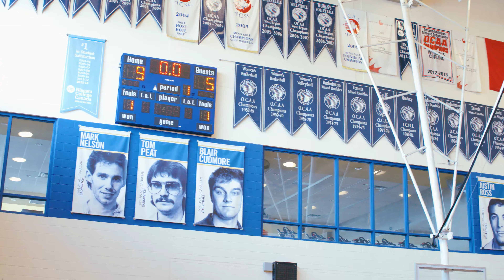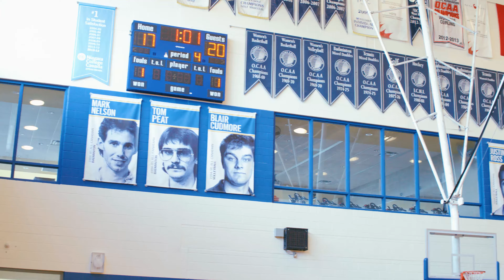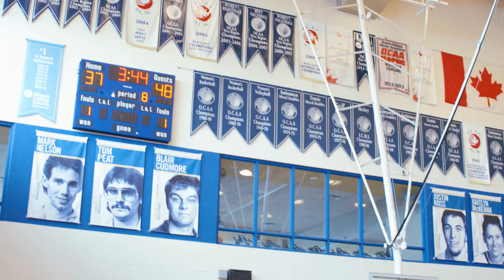2023.04.15(2) Markham Gators vs. SBA - Weeks (4K)